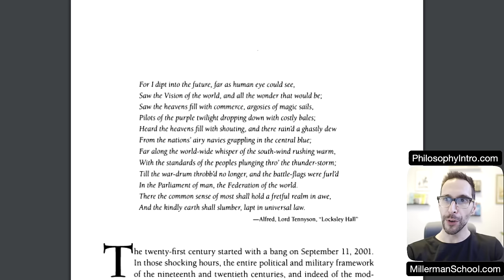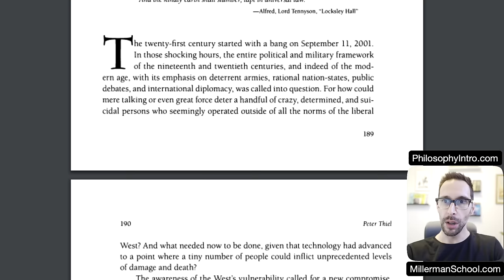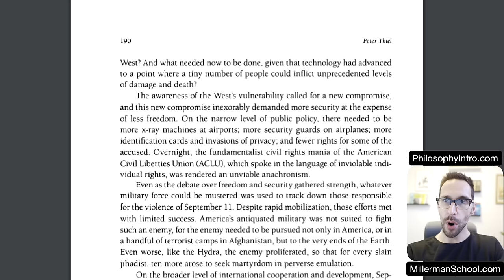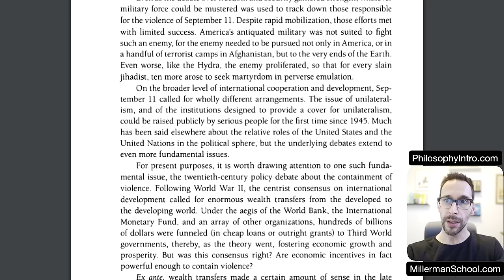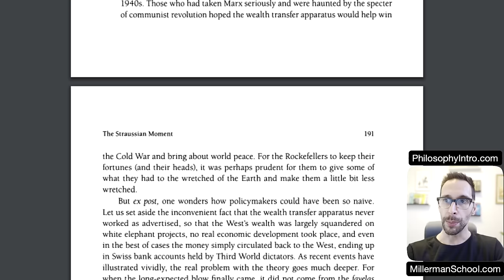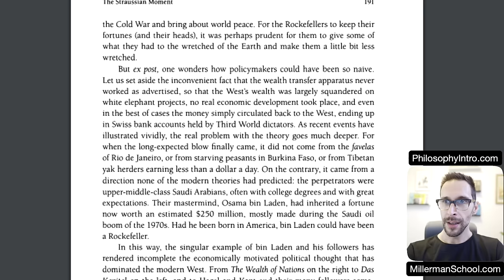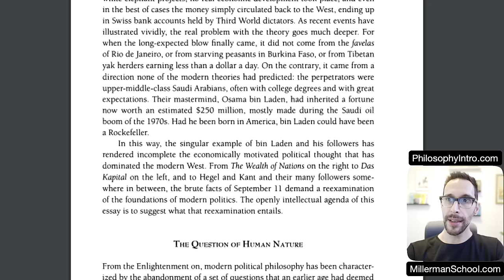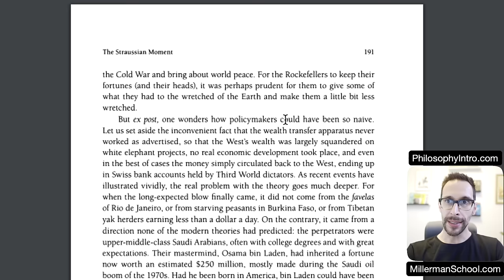Peter Thiel on "The Straussian Moment"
Reading and commenting on Peter Thiel's famous essay, which aims to rethink the foundations of modern politics in light of the Islamic terrorist attacks of September 11th, 2001.

The Millerman School teaches several of the thinkers Thiel refers to in his article, including Leo Strauss and Carl Schmitt. for more information.

MM.

NEW: My essay on "The End of the Straussian Moment?"